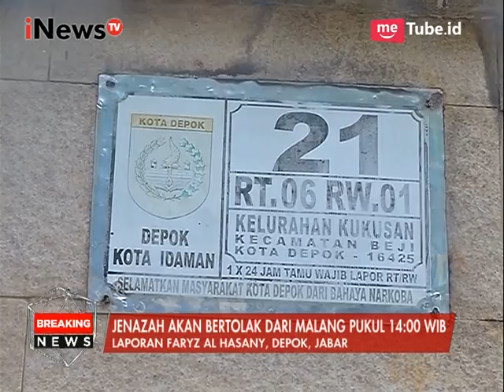Persiapan Penggalian Makam Untuk KH. Hasyim Muzadi di Depok, Jabar - iNews Breaking News 16/03